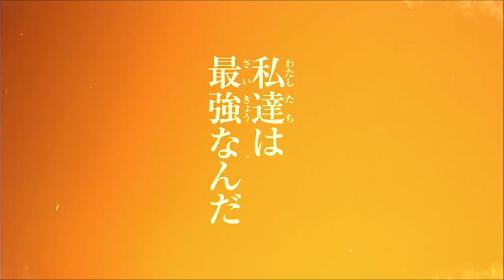2023년 07월에 2기 나오는 애니들을 알아보자!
2023년 07월에 2기 나오는 애니들을 알아보자!